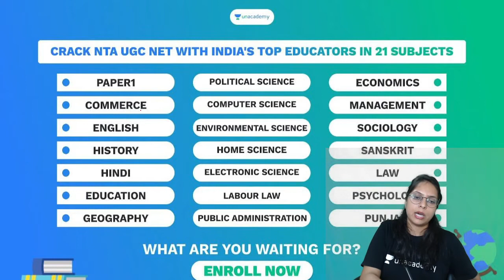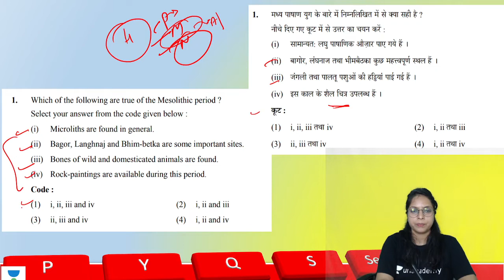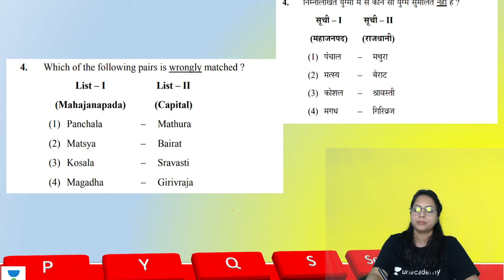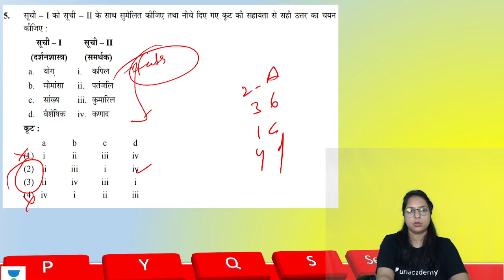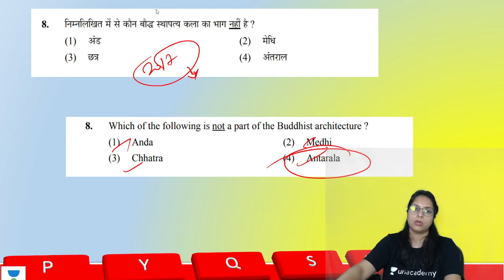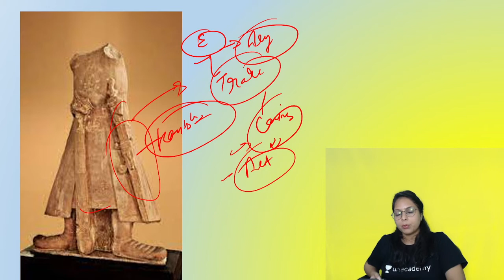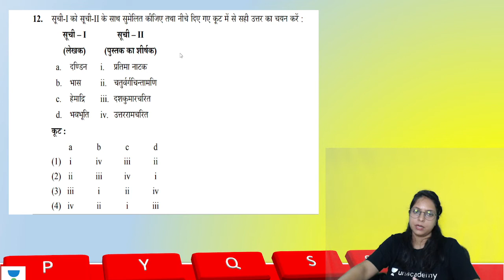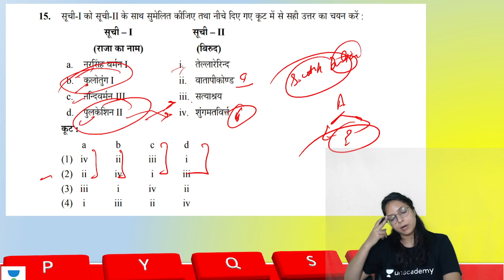PYQ Series | Most Expected MCQs | History | NTA UGC NET-JRF 2021 | Sonia Singh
Sonia Singh Ma'am and other Top Educators take classes on Unacademy App.

Unacademy Subscription Benefits:
1. Learn from your favourite Educator
2. Dedicated DOUBT sessions
3. One Subscription, Unlimited Access
4. Real-time interaction with Educators
5. You can ask doubts in the live class
6. Limited students
7. Download the videos & watch them offline.

Get the NTA UGC NET Iconic Advantage:
1. Personal Coach.
2. Study Planner & Bi-weekly Reviews.
3. Dedicated Doubt Clearing Space.
4. Personalized Test Analysis.
5. Study Booster Sessions.
6. Preparatory Study Material.
7. All the Unacademy Subscription Benefits